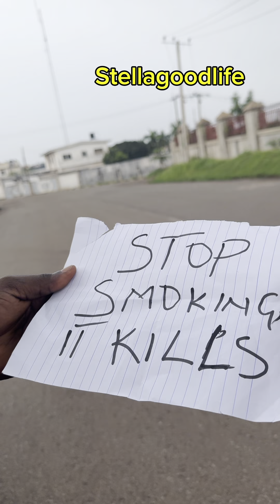He got the message